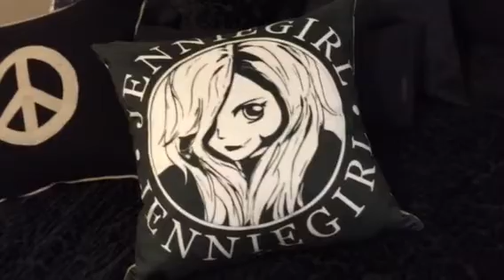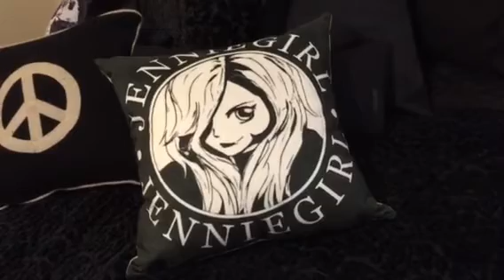Life changing Magic of Tidying Up Marie Kondo Konmari - Socks, Underwear, T-shirts, Pants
Jennie Walker of JennieGirl's Closet shares the "after" of her dresser drawer after using the Konmari method to organize her socks, t-shirts, pants, underwear, athletic clothing and more.